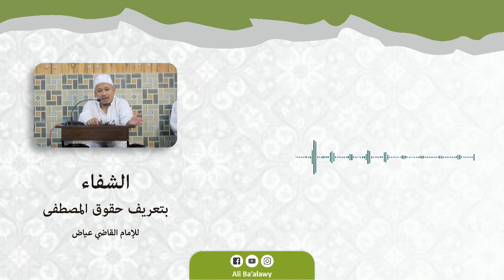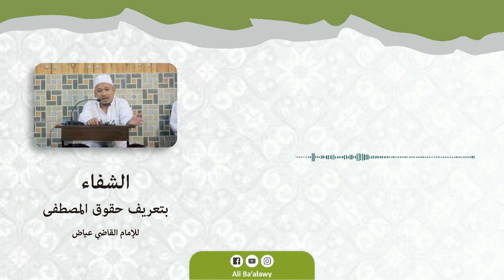(Eps 11) Ngaji As Syifa - Juz 2 | KH. Sholahuddin Munshif | Audio Only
NGAJI KILATAN || AUDIO ONLY

Bag : Kedua
Judul : الشفاء بتعريف حقوق المصطفى (Sejarah Nabi SAW)
Karya : Al Imam Abul Fadhl Iyadh bin Musa Al Yahsubi Al Andalusi Al Maliki
Hal : 61-71 / Cet Darul Kutub Ilmiyyah

Dan ikuti juga:

1. Halaman Facebook Ali Ba'alawy

2. Instagram

3. Twitter

4. Telegram

5. whatsapp